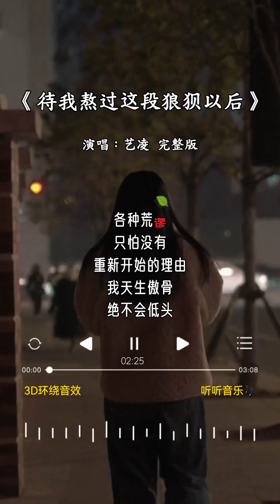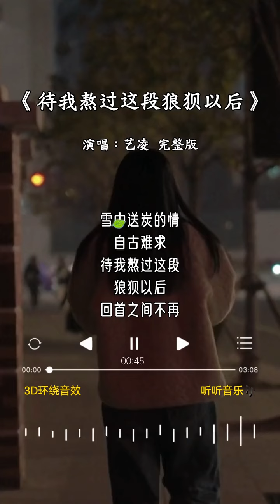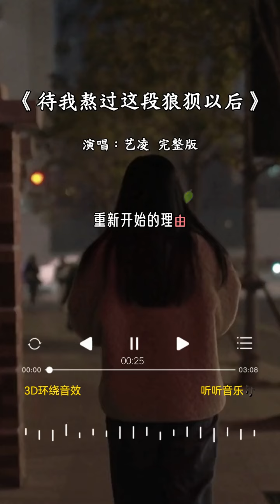艺凌 的《待我熬过这段狼狈以后》